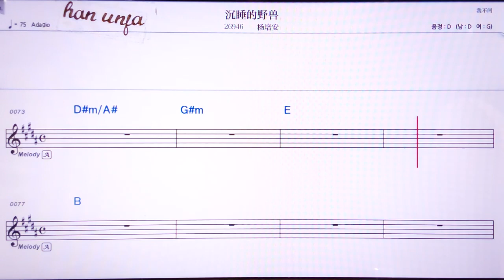💖천쑤이더예써우/양페이안 👍MR,노래방, 악보, 코드,Karaoke With Sheet Music